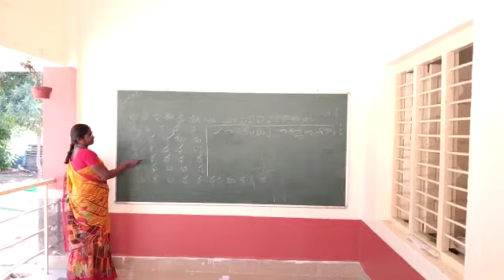swarnavenkataramanaiah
Mpps pedavarimadugu